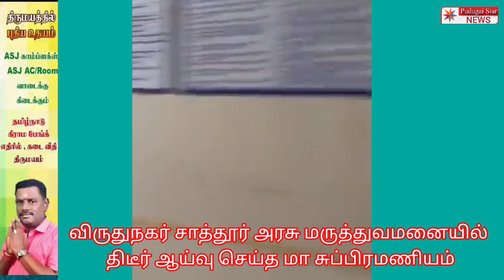திடீர் ஆய்வால் ஆடிப்போன மருத்துவர்கள் மாக்கள் நல்வாழ்வு துறை அமைச்சர் சாத்தூர் மருத்துவமனையில்